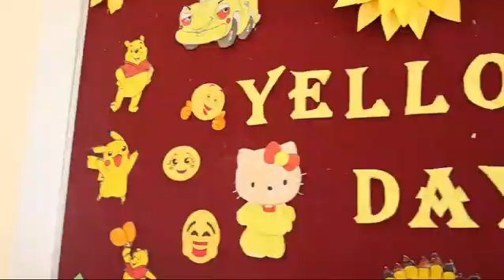Glimpses of Yellow Day Celebration 2024 @SIR ISSAC NEWTON SCHOOL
Sir Issac Newton Senior Secondary School is happy to announce that we are admitting students from PKG to GradeX1 for its CBSE. With the latest technology in transforming the students to a more vibrant and exciting level, our focus will be purely on individuals to meet all future challenges. Admission is on its move for the academic year 2024-25 and we wish you joyful learning of your wards. Hope to meet all in person SALIENT FUTURES: quality education with state-of-the-art infrastructure. World-class curriculum.Theme-based Approach. Enlivens the Learning Process through Math-Lab activities. A Nurturing Environment Where the Child Feels Secure, Respected Valued. Enables Cognitive Growth. Ensures Academic Success.  Abacus to develop the mental arithmetic capabilities of the child. Exclusive English Clubs for extempore building. Web-based access to student status.
The integrated curriculum is conducted from grade IX to XII for students who aspire to have a career in Medicine/Engineering and for other competitive exams at the National level.

In the INTEGRATED course, the students will be trained in logical, qualitative, and quantitative reasoning, aptitude, and conceptual understanding in science and mathematics incorporated into the regular CBSE curriculum.